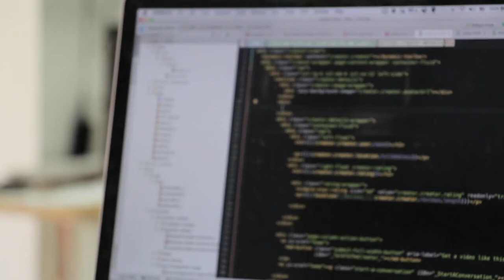Website Background Programming Video 2020... I Qynext Softech Services I Programming Pune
Website Background Programming Video...

About
  Qynext is a india based, Custom Web Development, Digital Marketing and Mobile App Development Company. The firm is founded in 2018, that means over two years, with the vast network and expertise, we continuously catering our flawless services to the clients across the world. We are a team of domestic and international skilled developers who have broad knowledge in a wide range of technologies and frameworks for the web and app designing and development. Such as Web Designing through several designing aspects like Photoshop. HTML, CSS, Bootstrap. Angular, and Web Development, E-commerce Web Development, Android App Development, iOS App Development, Xamarin Development, Hybrid App Development, Digital Marketing to enhance the brand identity and much more. Likewise, here we also believe to develop tailored software by understanding the need of our clients business.

As a leading web development organization, with our hard work, dedication, curiosity, and willingness to adopt each latest trends of the technical world, today we have successfully established our offices in the different locations which includes, Pune, Nasik and Indore in Indian Locations.
Founded
We establish since 2018 in Websites design and development, Advertising ,Marketing and hosting services..

Products
Our Product :
-Web Development
-Web Design
-Online Training
-Graphic Design
-Promotional items
-Digital media
-Events